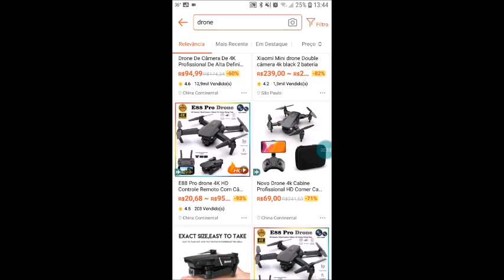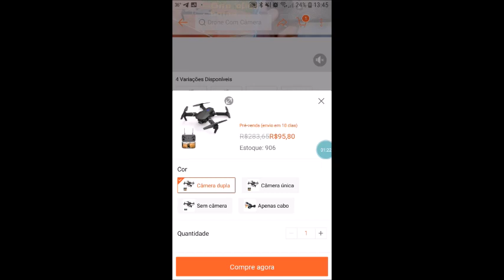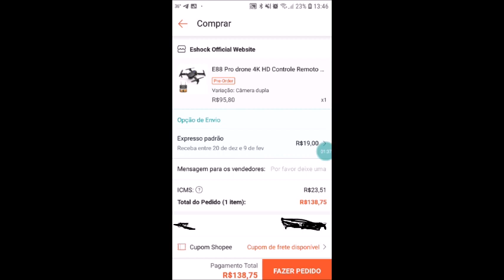.Drone por 20,68 Reais na shopee é mentira......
A shopee anuncia 1 drone por 20,68 Reais e quando eu faço a compra o boleto sobe prá 138,75 Reais.
Ou seja! o ICMS 23,51 Reais,
19,00 Reais o frete dos correios
E ainda por cima um ÁGIO de mais 56,24 Reais no valor total do drone anunciado...
Esse preço da shopee não é só em época de BLACK FRAUDE,,
Este preço é anunciado em qualquer época do ano de 2023 e eu venho reclamando da malícia da shopee..
Transcrição